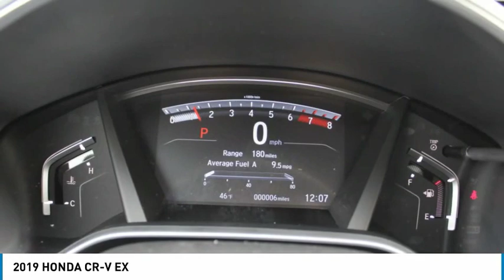2019 HONDA CR-V Burlington WA 5410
2019 HONDA CR-V EX

Sims Honda
1615 S. Goldenrod Road

Pick up this Crystal Black Pearl 2019 HONDA CR-V, available today at Sims Honda. This could be the one you've been searching for.